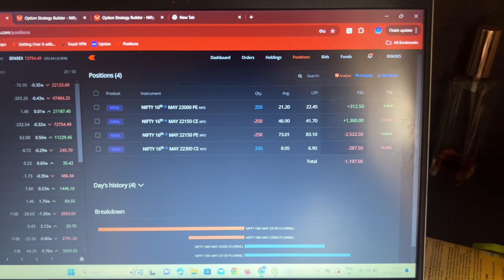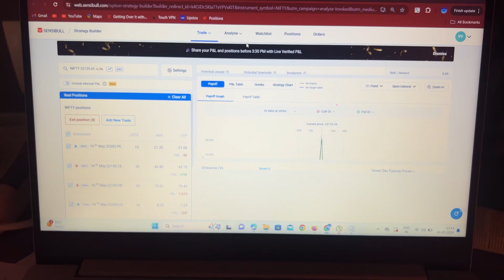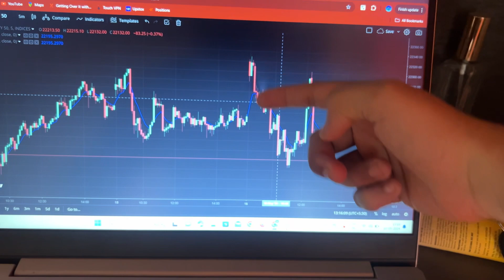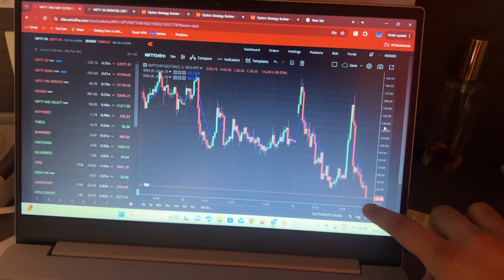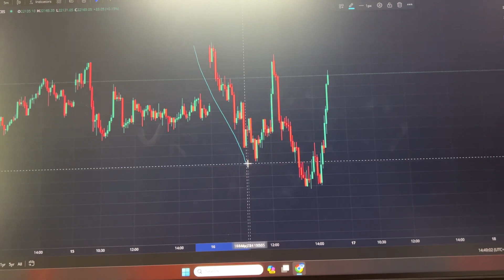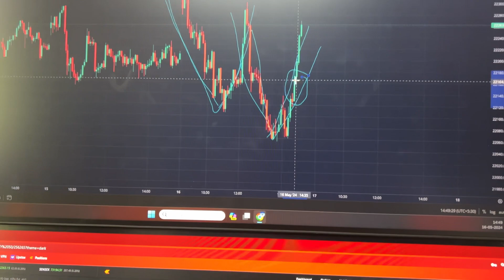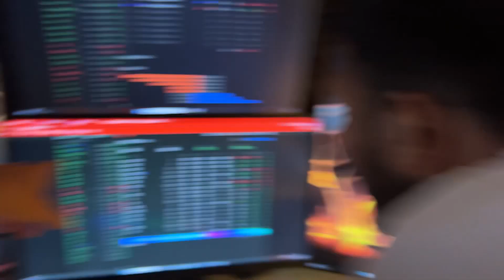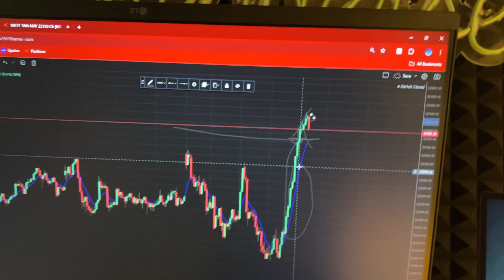LOSING STREAK CONTINUE DAY 5| NIFTY EXPIRY | OPTION TRADING VLOG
TODAY'S PNL VERIFIED LINK-

Open your demat account for FREE with no Annual maintenance fees ( This offer is only applicable if you open 👇🏼 this link)

ALL PRODUCTS LINKS :

ELECTRONICS -
32 inch Monitor
27inch Virtical Monitor x 2
Razer Mouse
Mouse pad
FIFINE MIC

Pc Parts
Motherboard (WIFI)
Graphics Card
Ram 16gb x 2
SSD 1tb m.2
2tb hhd
Liquid Cooler
Stand for monitor x 2

Deco
Night Lamp
Aroma Diffuser
Aroma Diffuser oil
Artificial grass plants
Wall Deco 1
Wall Deco 2
Sound Acoustic Foam